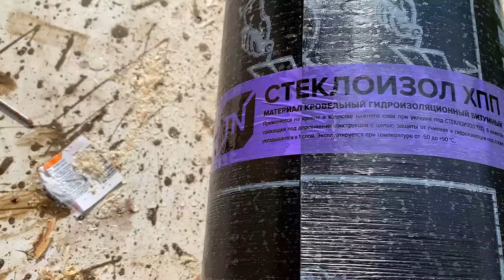Как сделать ПОЛ В БАНЕ ПРАВИЛЬНО! Пол в бане своими руками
Как сделать пол в бане! Утепленный проливной пол в бане на винтовых сваях со сливом воды! Все очень просто! Пол в бане своими руками! Как утеплить пол в бане!